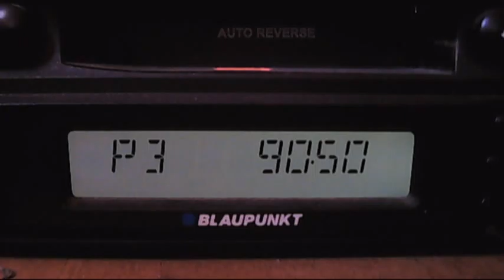izmit scattering good 14:14